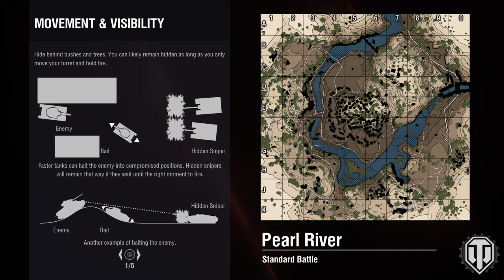2017-04-06 - KV-1S - Pearl River - 5 Kills - 1416 XP